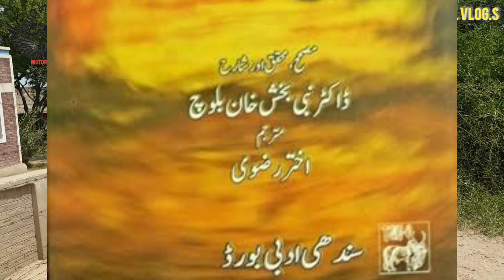Moomal ki mari Historical Place expos Reality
السلام علیکم
 دوستو تاریخی جگہ کی حقیقت ہے کیا اور کیوں لوگوں نے اس کے ساتھ افسانی قصے جوڑ کھے ہیں آخر اس کی وجہ ہے کیا